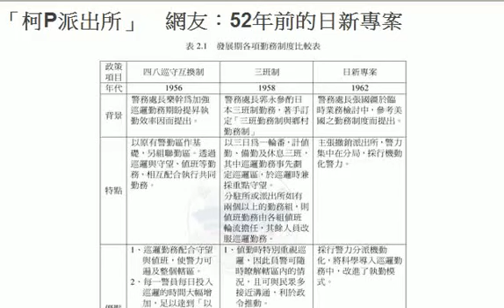「柯P派出所」 網友：52年前的日新專案 HD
有網友發現，民國51年試行的日新專案，其實與柯P政策相同。翻攝自PTT,
柯文哲拋出考慮撤派出所收起來，改用行動警備車，成為行動派出所，這番言論讓警界錯愕，甚至有基層員警反彈，但是有網友發現，這政策其實52年前就提出過。

網友wizardfizban (瘋法師)在PTT八卦板上發文表示，在「警察巡邏勤務實施成效之研究-從問題導向警政策略探討」的論文中有提到，民國51年時曾試行的「日新專案」就是「主張撤銷派出所，警力集中在分局，採行機動化警力」。而當時日新專案失敗的原因，一是無線電太差、二是很多警察不會開車，但是wizardfizban認為「現在沒有這些問題了吧？」並表示「柯P其實已經把相關文獻都讀過了吧？真是工作狂一枚」。

wizardfizban的文章貼出後，引起許多網友討論，有網友留言表示「完全複製日新專案」、「台灣以前就有這麼先進的點子？」「以前的人也不是傻子，只是不如現在有方便的工具」。但也有網友吐槽「乾脆警察兼任計程車司機，開計程車兼巡邏，收入都算警察的」。（即時新聞中心／綜合報導）